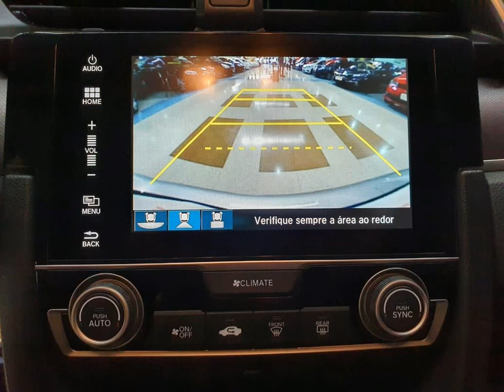HONDA CIVIC - 2017 - Santo André/SP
SUPERVISÃO APROVADA 100% GARANTINDO TOTAL PROCEDÊNCIA E QUALIDADE DO VEÍCULO Veículo Impecável, Extremamente Conservado. - Aprovamos seu Crédito em Minutos com Rapidez e Sem Burocracia. - Trabalhamos Com as Menores Taxas do Mercado. - Financiamos Com e Sem Entrada em até 48x. - Aceitamos sua Carta de Crédito. Dos Estados, Nº8.000, Parque Capuava - Santo André / SP Auto Shopping Global - Loja 1123 Auto Link Multimarcas.

Dados do Veículo
Veículo: HONDA / CIVIC 2.0 16V EXL
Ano: 2017/2017
Combustível: FLEX
Portas: 4 PORTAS
Câmbio: Automático
Cor: PRATA
KM: 37.000

✅ Air Bag
✅ Alarme
✅ Ar Condicionado
✅ Ar Quente
✅ Desembaçador Traseiro
✅ Direção Hidráulica
✅ Encosto de Cabeça Traseiro
✅ Freio ABS
✅ Rádio
✅ Rádio e MP3
✅ Retrovisores Elétricos
✅ Travas Elétricas
✅ Vidros Elétricos
✅ Kit Multimídia
✅ Trio Elétrico
✅ Piloto Automático
✅ Farol de Neblina
✅ Entrada USB
✅ Bluetooth
✅ Porta Copos
✅ Direção Elétrica
✅ Ar Digital
✅ Sistema ISOFIX
✅ Console Central
✅ Protetor de Cárter
✅ Rádio USB
✅ Retrovisor Retrátil
✅ Som Original